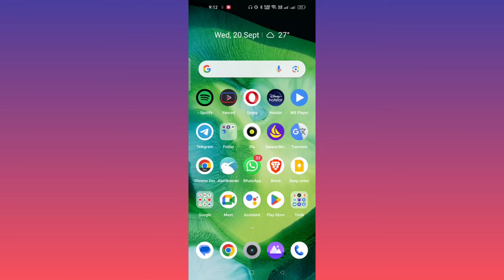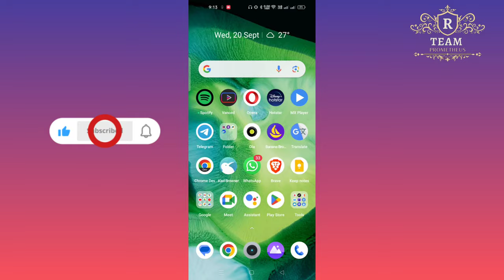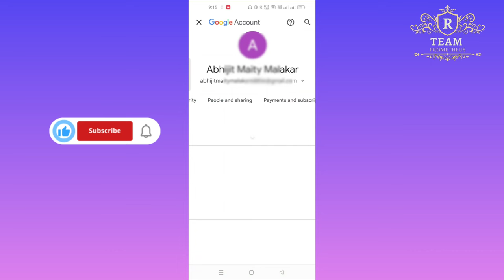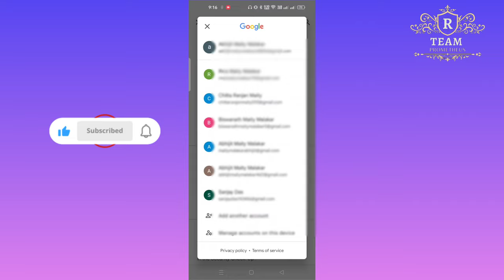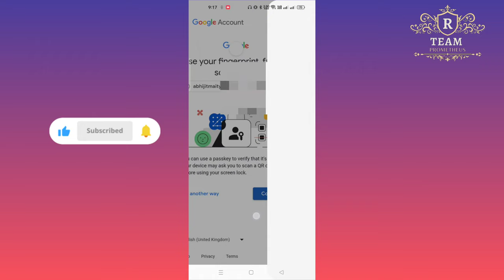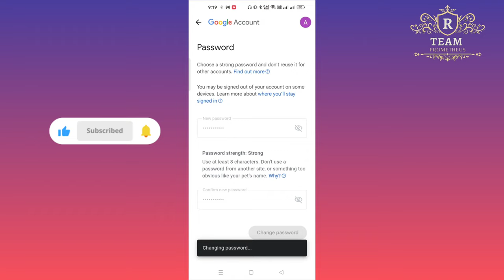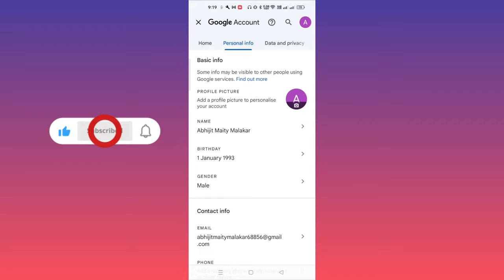Forget Gmail Password? Don't Worry Watch This Video ll forgot gmail password,gmail password change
Forget Gmail Password? Don't Worry Watch This Video

gmail,
gmail password change,
gmail password ভুলে গেলে করণীয়

Learn More And Earn More💵💵💵💵💵